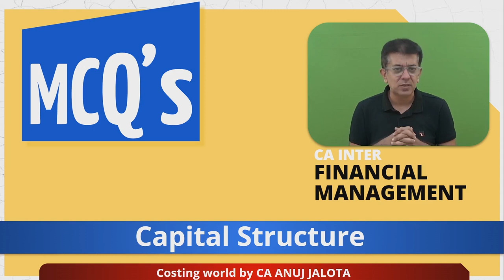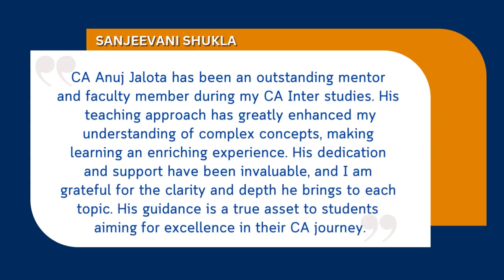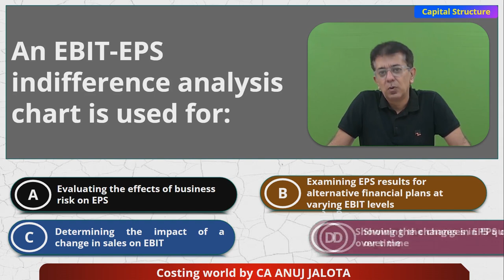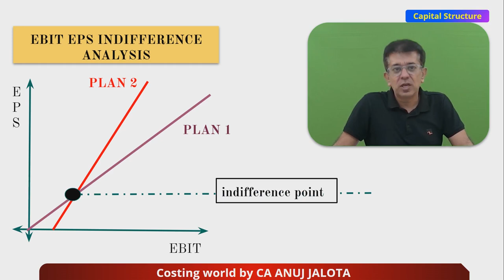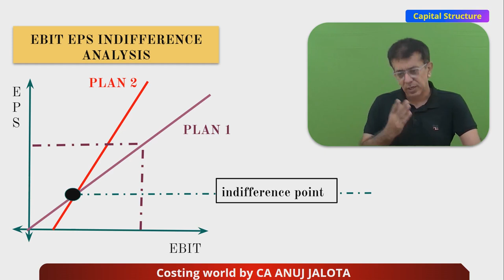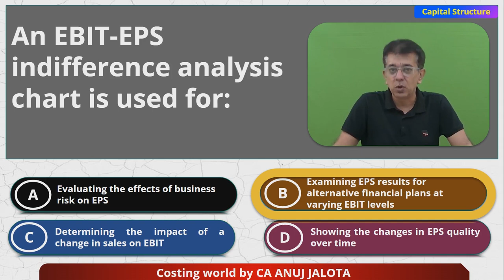Financial Management (FM) - Chapter 5 - Capital Structure || MCQ-4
MCQ from Modules of CA INTER - Financial Management (FM): #04

Chapter 5 - Capital Structure

Playlist of All MCQs from CA INTER : Financial Management (FM)